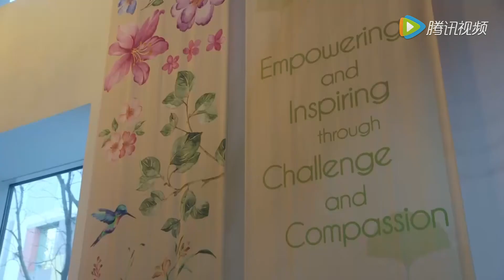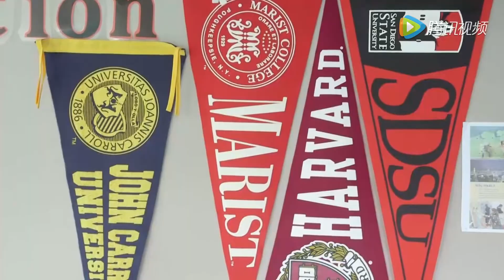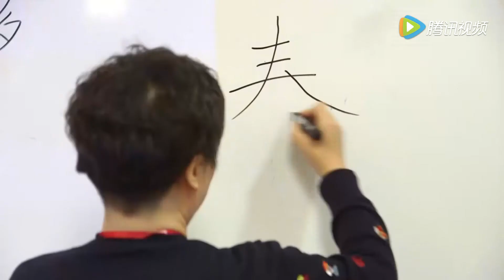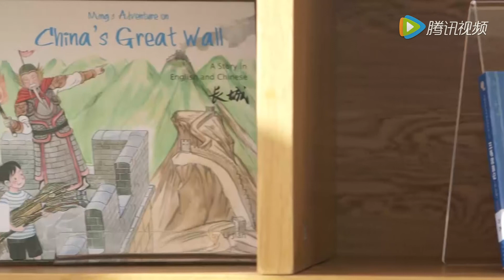Beijing City International School - 北京乐成国际学校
BCIS is a non-profit private school that welcomes students from families who understand and support the School’s mission, vision, philosophy, and goals.

BCIS admits students of all nationalities, including Chinese nationals and foreign nationals who reside in Beijing, subject to the availability of seats and resources. The School’s inclusive admissions policy provides a balanced enrollment based on gender, academic history, a student’s passions and interests, English language proficiency, and the make-up of the current student body.